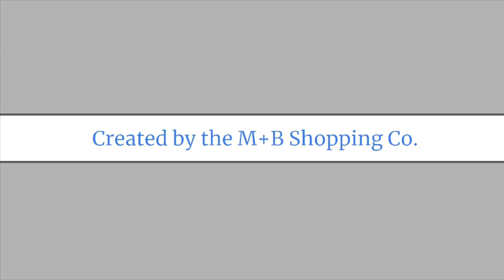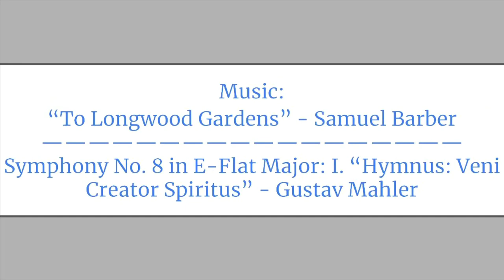Grocery Grip Commercial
2023 MHS EDD Team 10 FDR: “Grocery Grip”

•Symphony No. 8 in E- Flat Major: I. "Hymnus: Venu Creator Spiritus" - Gustav Mahler